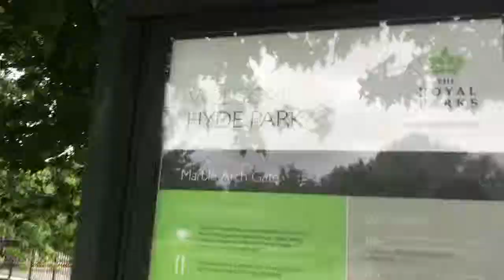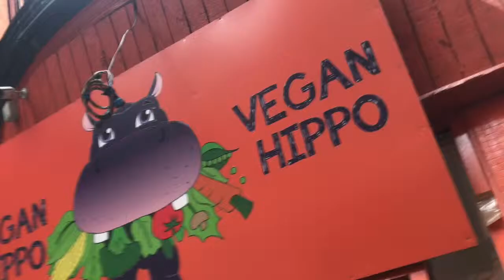TOP TEN THINGS TO DO IN LONDON // Jax Goes (day 26)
24072017
London, UK - watch me travel to the top ten recommends places in London for my last day in the U.K.! I manage to make it through all ten places in around 5 hours (not including waiting in lines etc because I'm too broke for the expensive line worthy spots anyway) 👍🏽
Let's get social: